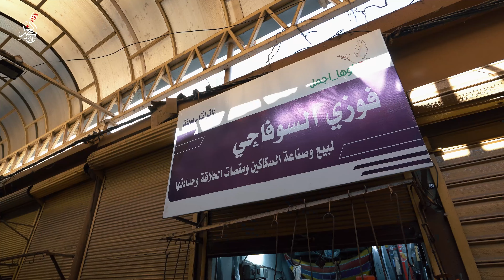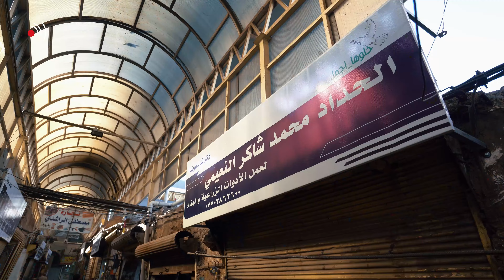مبادرة لاعادة احياء سوق الحدادين في الموصل